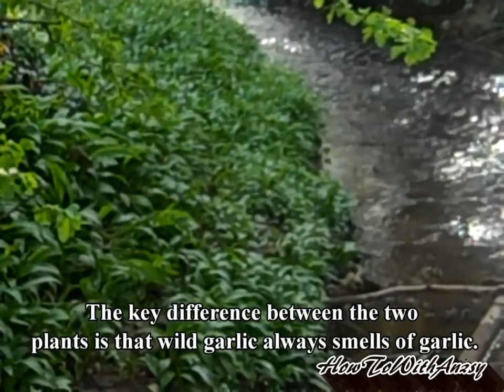Foraging:Wild Garlic - Ramsons (Allium Ursinum)Wood Garlic -Bear Garlic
Foraging:Wild Garlic - Ramsons (Allium Ursinum)Wood Garlic -Bear Garlic. Wild garlic grows from late winter until the end of spring. The leaves can be eaten raw or cooked and taste milder than shop-bought garlic.

Please note - wild garlic does look similar to lily of the valley, which is poisonous. The key difference between the two plants is that wild garlic always smells – yes, you guessed it – of garlic. If you’re in any doubt about which plant you’ve found do not eat it.
Ramsons are edible but be careful because it looks similar to the poisonous Lilly of the Valley.

Artist: Sean